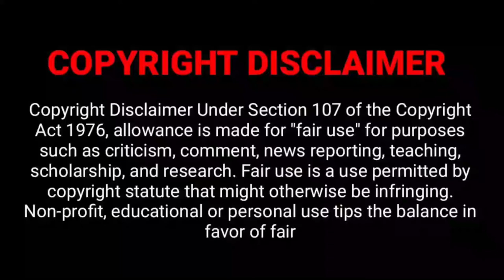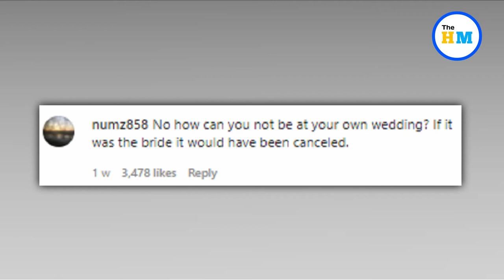Bride marries the cardboard cutout of groom | Viral Video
About Video :-
Amanda Michelle and Sam Greenberg were all set to tie the knot after a long delay due to the pandemic. Just a few days before the wedding, Sam tested Covid positive. They just had one option left and that was to postpone the wedding, again! However, they chose to take the fun route. Sam wasn't there at the wedding party but his cardboard cut-out saved the day. Didn’t quite get it? Well, all the events went as per planned but Sam was not part of it. Instead, his cardboard cut-out got to be part of the celebration.

Viral videos,
Viral video,